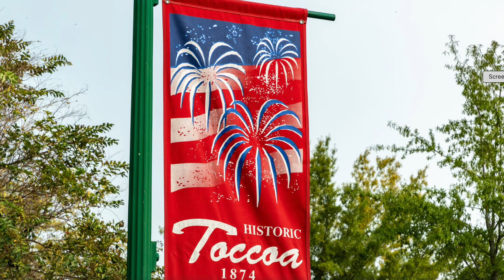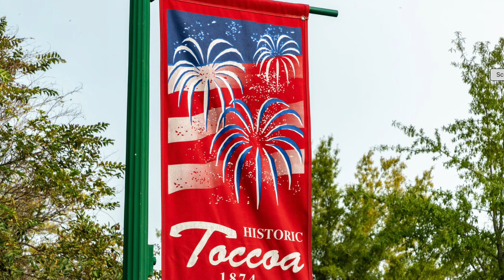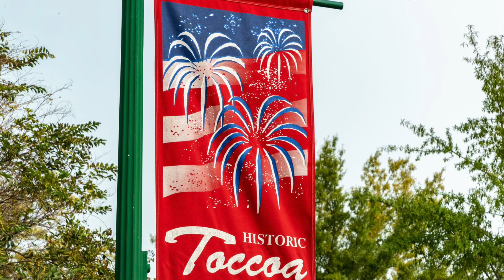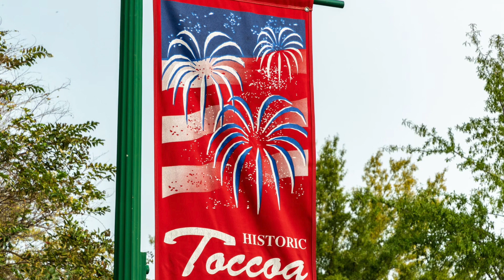City Of Toccoa 2023 Review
End-of-Year Report by Mayor David Austin